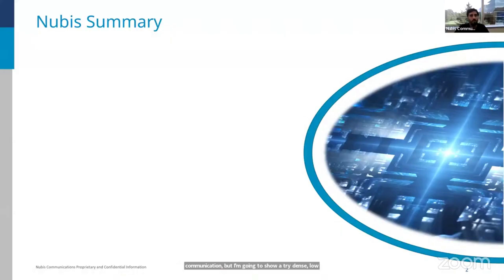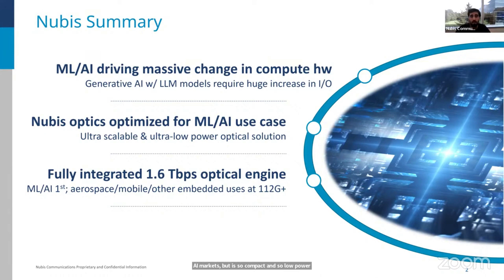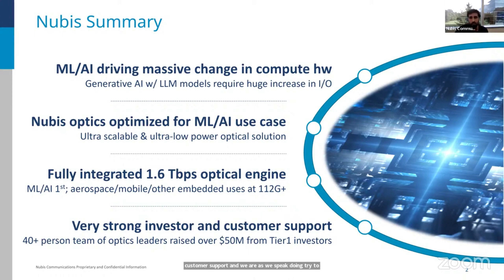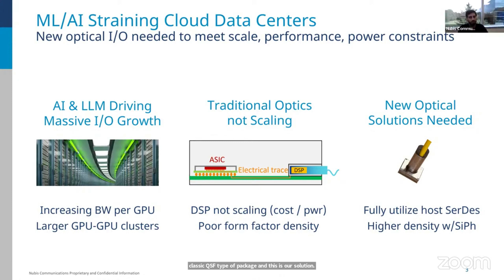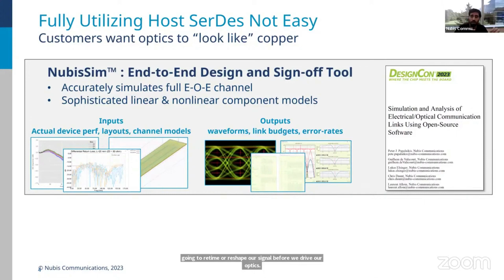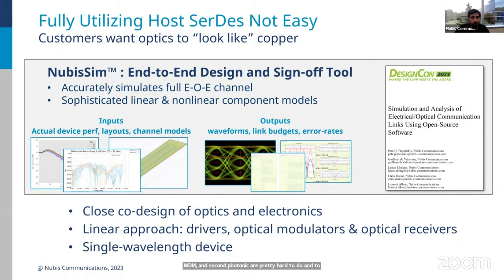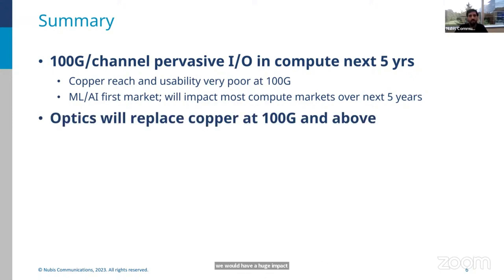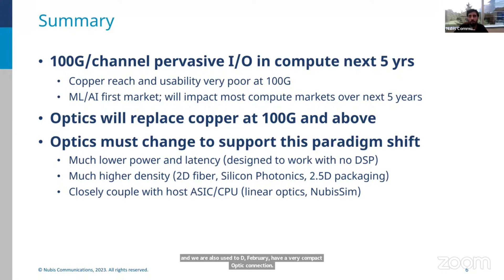Optics Optimization by "Nubis"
Nubis provides its own robust end-to-end simulation environment that accurately models the high-speed electro-optical data path from the transmitting host Serdes through packaging and optics all the way to the receiving host Serdes. With this unique next-gen design tool Nubis can co-design with its customers the densest, lowest-power and highest-speed optical interconnects.
 Nubis Communications announced that it will be demonstrating its XT1600™ optical engine at the OFC conference and tradeshow in San Diego next week. This product is the first optical engine optimized for Machine Learning and Artificial Intelligence (ML/AI) networks with the record-breaking density and ultra low power that these advanced applications require. The XT1600™ engine is optimized for un-retimed direct-drive operation to dramatically lowers the power, size, and cost of the solution.